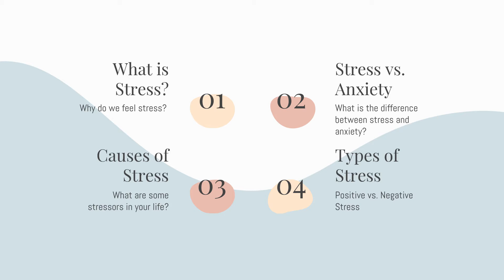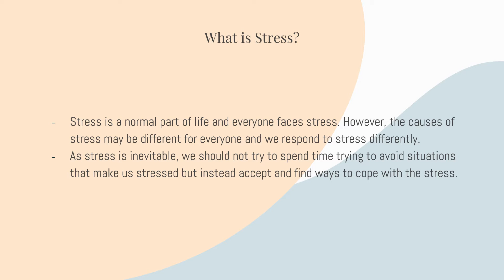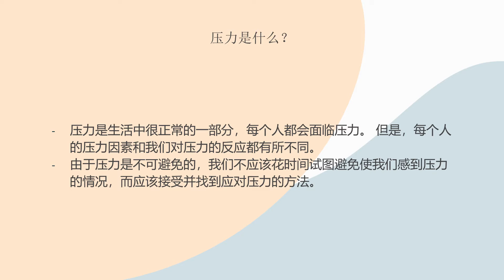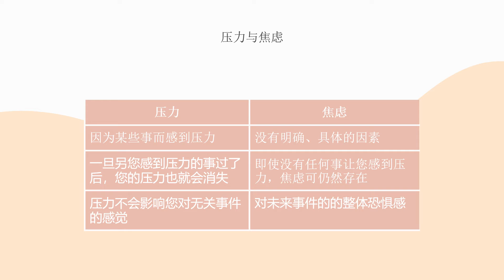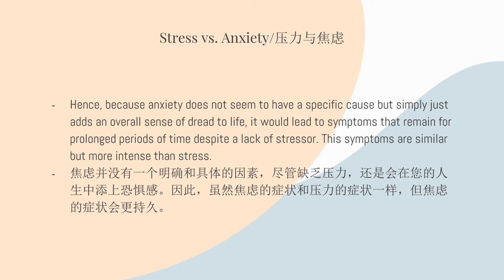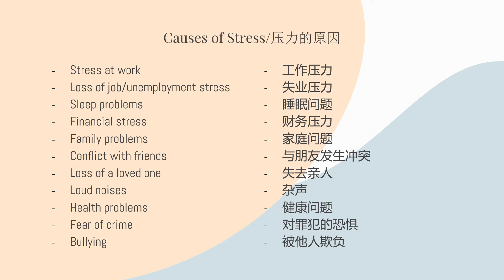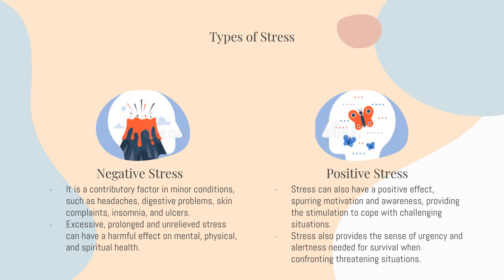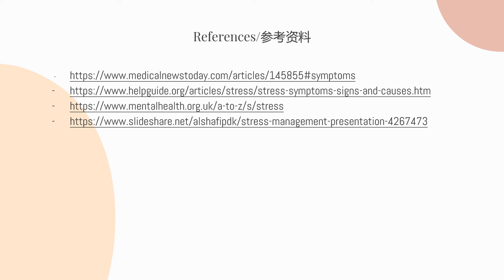Lesson 10: Stress Management - Recap on What is Stress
Stress and Anger Management E-Learning : Lesson 10